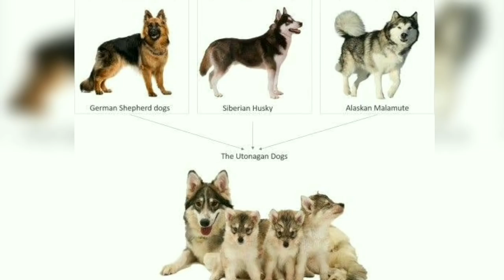Top 10 dogs that mostly look like wolves | what are they and how it looks?🤔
Hi guys hope you all fine😉

Looking for a wolf-like dog breed but aren’t sure which one is perfect for your family? For thousands of years us humans have been fascinated with wolves.

But unfortunately, they are wild creatures who are not suited to life as a domesticated pet. While you might not be able to get the real thing, there are many wolf-like breeds out there that can satisfy your wolfy nature.

So In this video we have discussed about 10 dogs that mostly matches with wild wolves.

Our backup channel link is in the "i" button of this video and it is pinned as "1st comment" in the comment section.

And I hope you will 😁